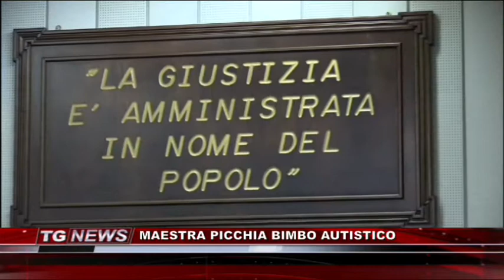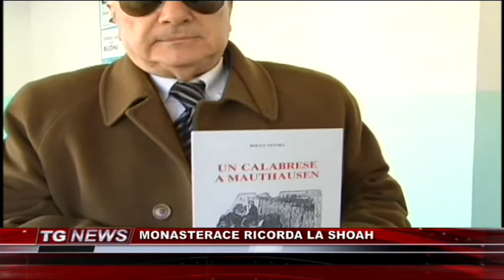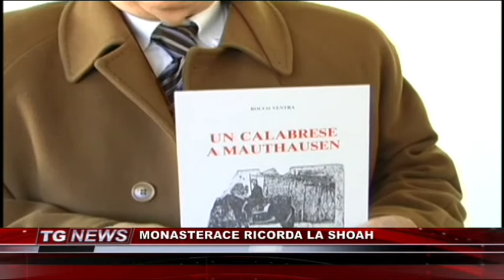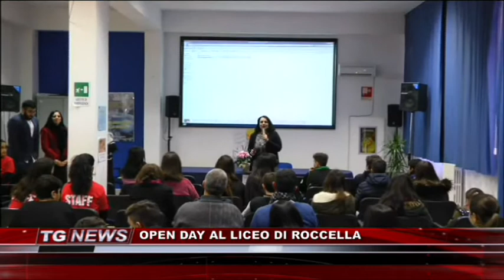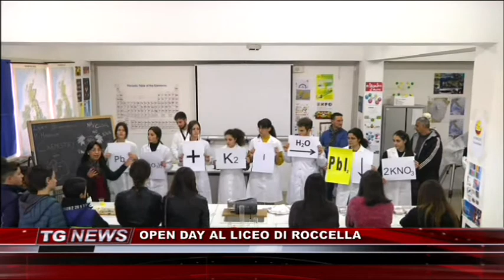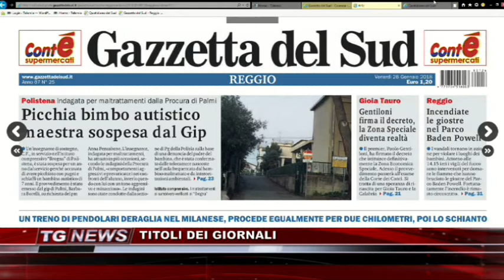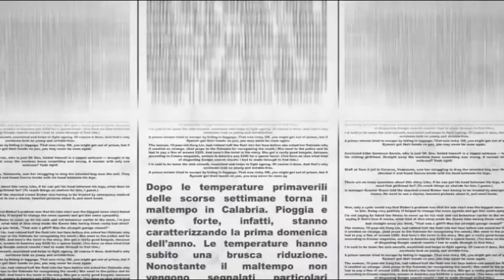TG NEWS DEL 26 GENNAIO 2018 | IL VIDEO